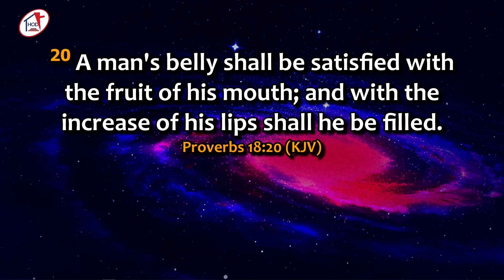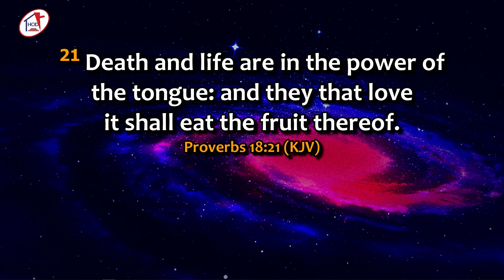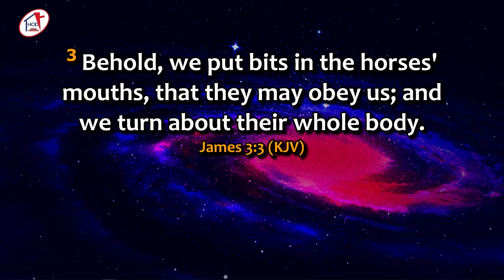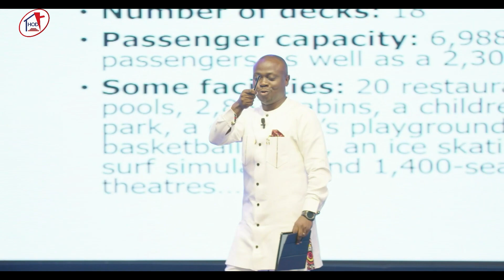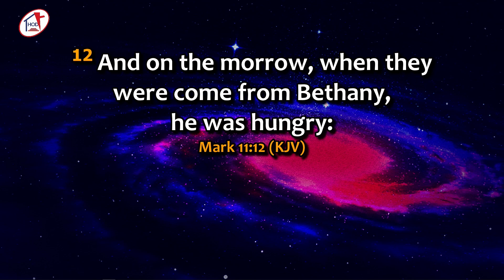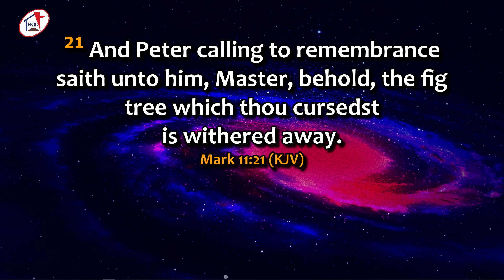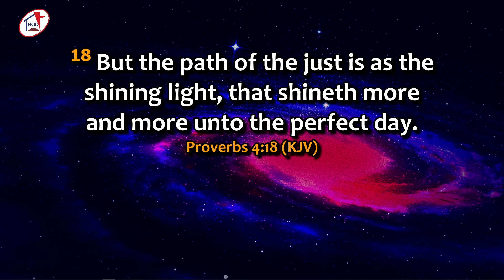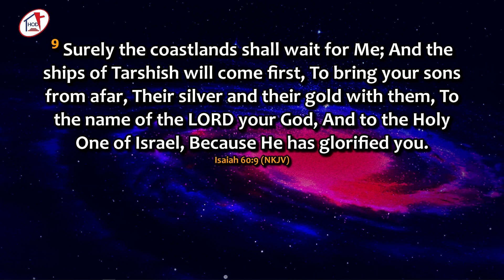The Creative Power of Your Words (Part 1) | Pastor Joshua Ademuwagun | December 4, 2022